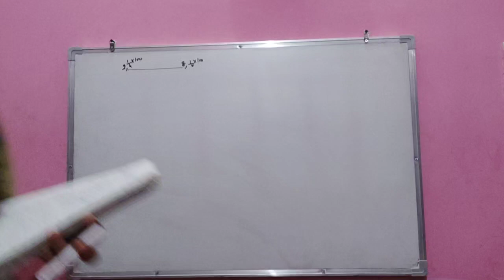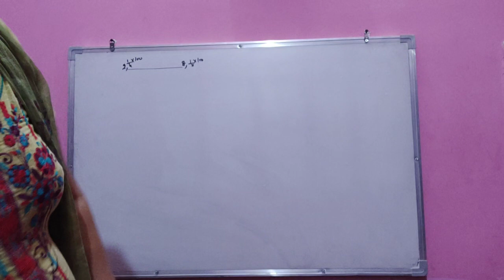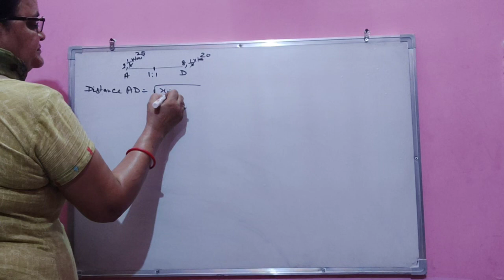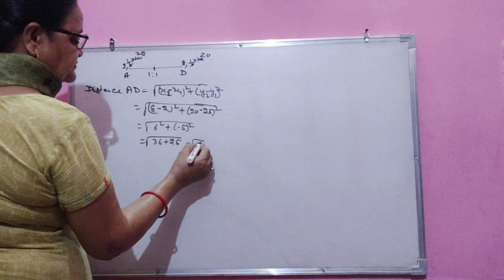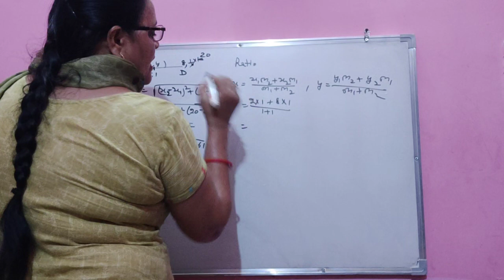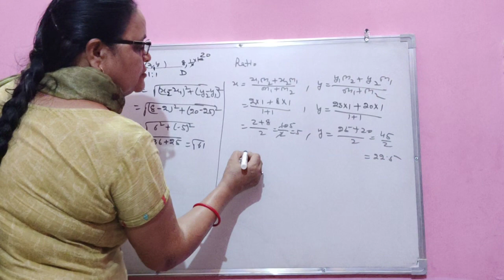Class X Mathematics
Chapter 7 Coordinate Geometry Exercise 7.2 Question 3